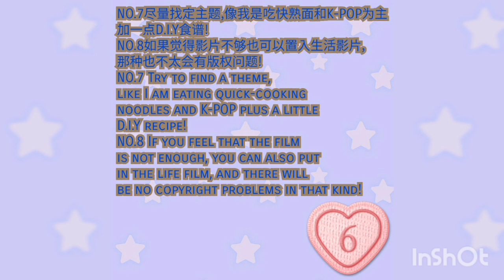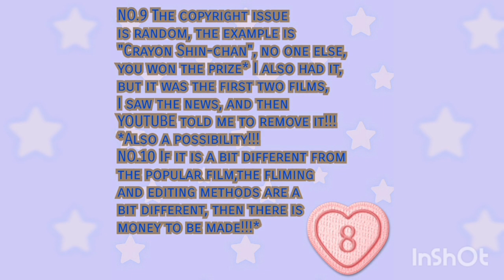怎样做YOUTUBER;How to be youtuber👍❤😍🤩❣!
*我不是会跟大家谈天的YOUTUBER,所以我不红!*
*I AM NOT A TALKING FLIM YOUTUBER,SO I'M NOT HOT!*

VOL.1&3:
ENHYPEN - GIVEN-TAKEN - INST

怎样做YOUTUBER
NO.1要有动人的音乐!文字型YOUTUBER一定要有动人的音乐!!!
NO.2如果你/妳们没有那么害羞跟我不一样的话就尽量做互动或者聊天型的影片!

NO.3上面两种YOUTUBER都不算,就找一些影片*最好是大众的影片,或者没有版权影片剪一剪上传*我通常去TIKTOK找官方影片,这样比较没有版权的问题!!!
NO.4无声影片除了刚刚的网络找影片,还有穿搭影片!*这个更没有版权的问题!!!*

NO.5频道可以的话尽量减少PLAYLIST和别人的视频!
*我是有太多PLAYLIST了,这个也不好!!!*

NO.7尽量找定主题,像我是吃快熟面和K-POP为主加一点D.I.Y食谱!
NO.8如果觉得影片不够也可以置入生活影片,那种也不太会有版权问题!

NO.9版权问题是随机的,例子是"蜡笔小新",其他人都没有,就你中奖*我也有过,不过是首两支影片,看到新闻了,然后YOUTUBE跟我说要下架!!!*也有可能!!!
NO.10如果是跟大众影片,拍摄剪辑手法又有一点不一样呢就有钱赚了!!!*

How to be youtuber
NO.1 Must have moving music! Text type YOUTUBER must have moving music!!!
NO.2 If you/you are not so shy and different from me, try to make interactive or chat videos!

NO.3 The above two YOUTUBER are not counted, just find some videos*Preferably popular videos, or cut and upload if there is no copyright film*I usually go to TIKTOK to find official videos, so there is no copyright problem!!!
NO.4 Silent videos In addition to the online search videos just now, there are also wearing videos!

NO.5, if possible, try to reduce PLAYLIST and other people's videos!
*I have too many PLAYLISTs, this one is not good!!!*

NO.7 Try to find a theme, like I am eating quick-cooking noodles and K-POP plus a little D.I.Y recipe!
NO.8 If you feel that the film is not enough, you can also put in the life film, and there will be no copyright problems in that kind!

NO.9 The copyright issue is random, the example is "Crayon Shin-chan", no one else, you won the prize* I also had it, but it was the first two films, I saw the news, and then YOUTUBE told me to remove it. !!!*Also a possibility!!!
NO.10 If it is a bit different from the popular film, the fliming and editing methods are a bit different, then there is money to be made!!!*